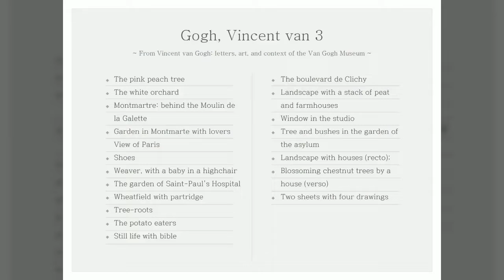4 Gogh 3, 고흐, 미술화보집, 한국저작권위원회